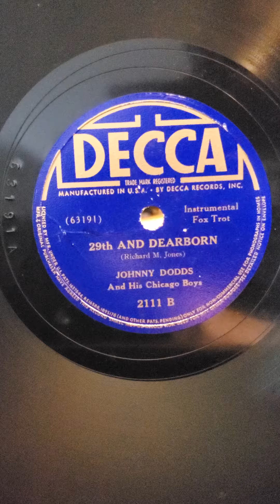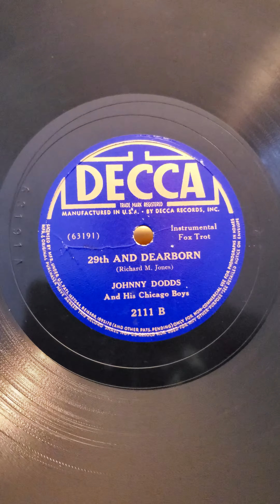29th and Dearborn - Johnny Dodds and his Chicago Boys Decca Records #2111